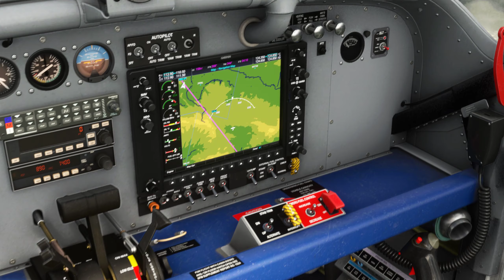LFMQ LFMA PC6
Microsoft Flight Simulator 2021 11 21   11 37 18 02